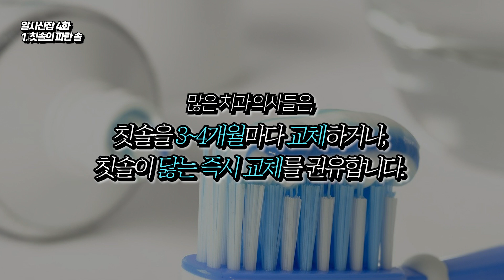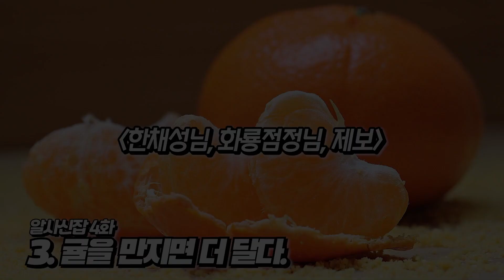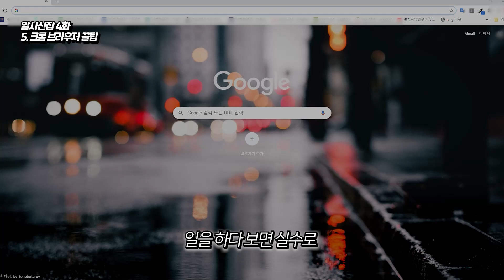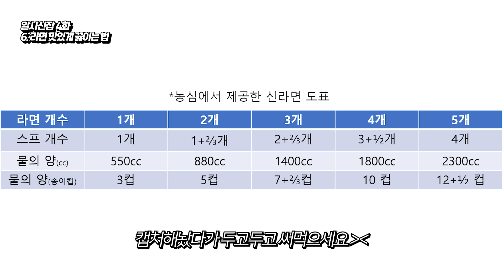(4화) 알사신잡 - 칫솔의 파란모로 교체주기를 알 수 있다.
안녕하세요 차트로 말하는 남자 차말남 입니다!

오늘은 알아두면 사는데 도움되는 신기한 잡지식들 알사신잡 4화를 준비해봤습니다 !!

다들 이 꿀팁들을 실생활 속에서 자주 사용하셨으면 합니다 :D

더 열심히 노력하는 차말남이 되겠습니다!

잡지식 제보나 주제 제보는
으로 해주세요 ~~!

정말 많이 사랑합니다 ~~!